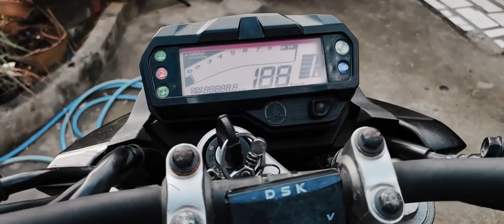Motorbike Broll | YAMAHA FZ150 | XIAOMI K20 PRO | Geradh Films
About this video : It's been a while since I posted a video so I just want to share this new short B-roll / Cinematic video that I made. hope you guys like it!

Gear Used : XIAOMI K20 PRO premium (Smartphone)